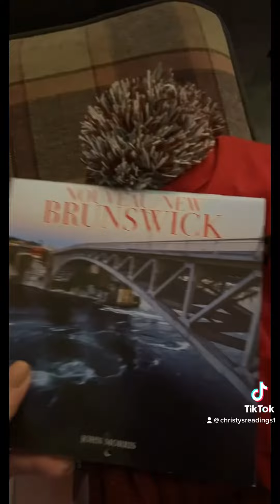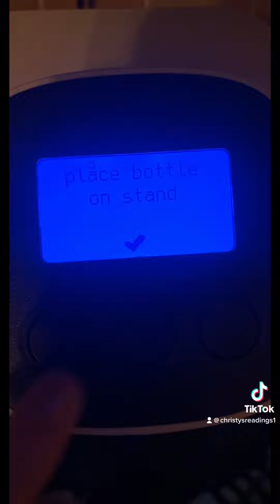Day in my life as a twin Mum - Night time routine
Ezra and Roux night time routine , they will be 21 weeks tomorrow and are thriving .